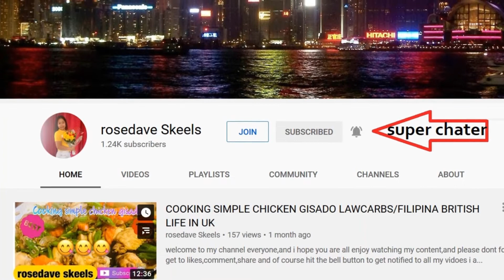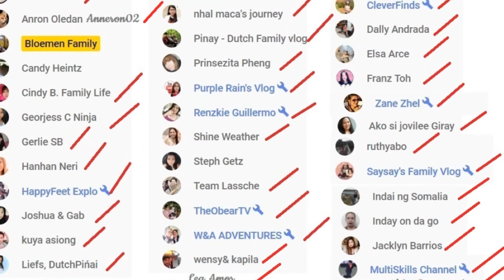NEW YEAR'S EVE 2021 | HAPPY 85TH BIRTHDAY TO MY LOVING NANAY IN HEAVEN | CHINESE FOODS MUKBANG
This is how we celebrated new year's eve. Welcome 2021, be good to us please. Bless us oh Lord.

DISCLIMER: If you own any music/photos or any private content on my videos, please let me know so that I will give you credit or remove them upon request. Dankuwel/Salamat/Thank you/Agyamanak